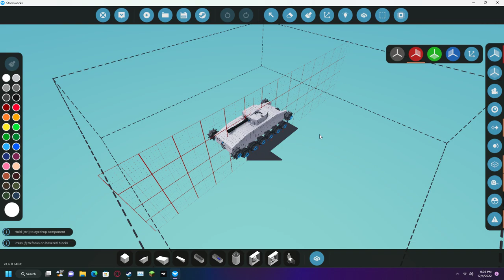Stormworks - Introducing! THE JANK! (Read Desc)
Jet + tank = JANK

this amazing innovation cant even handle its own engine! WOW! no engine has ever worked for this vehicle!